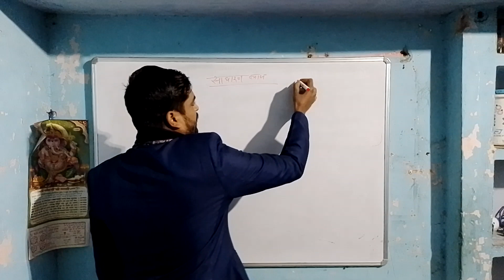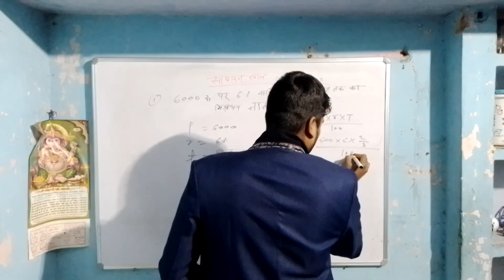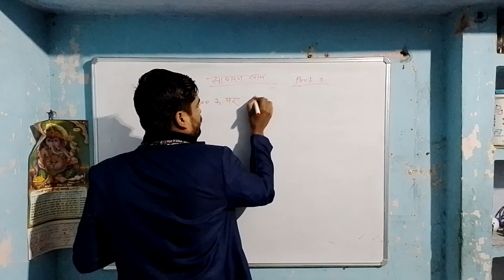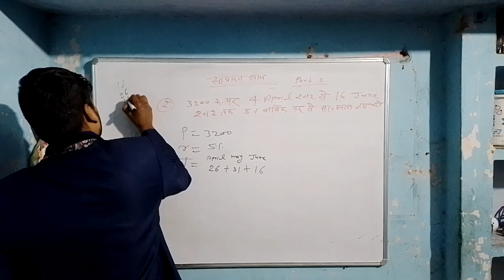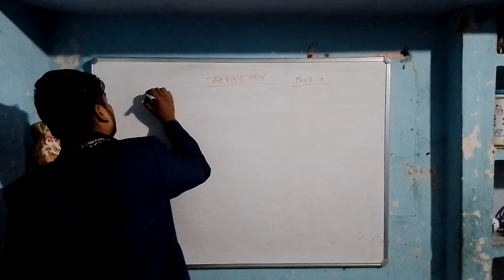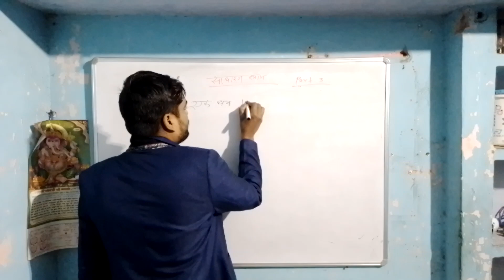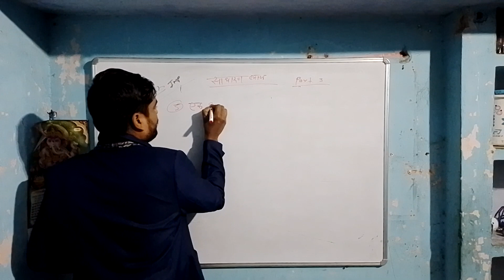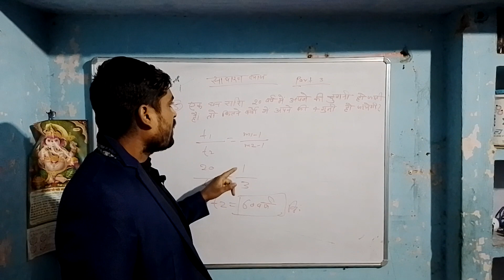Simple Interest Part 3.